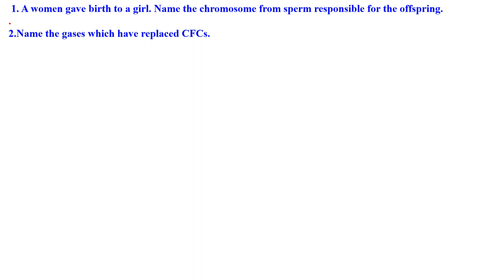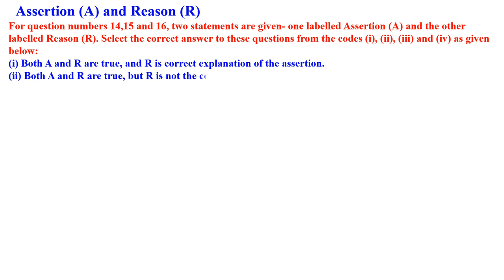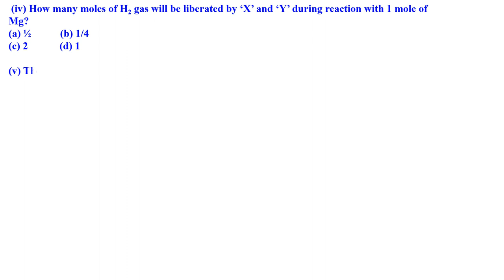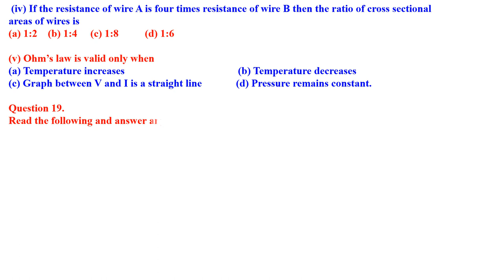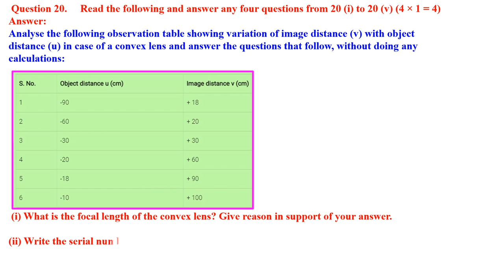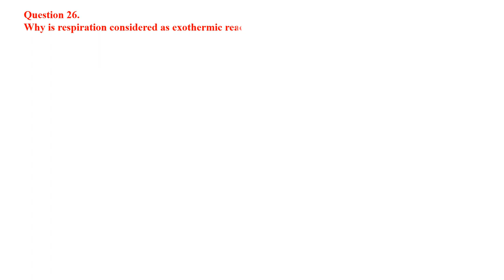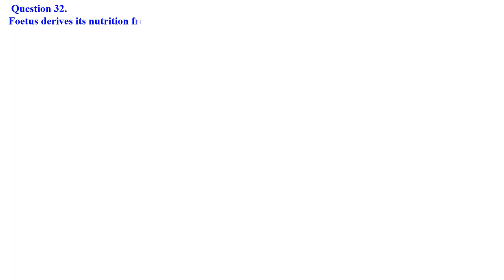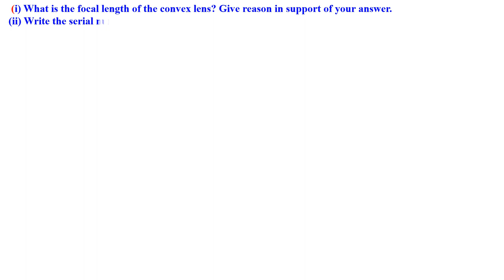CLASS 10 SCIENCE PRACTICE PAPER - 2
SCIENCE QUESTION PAPER CBSE